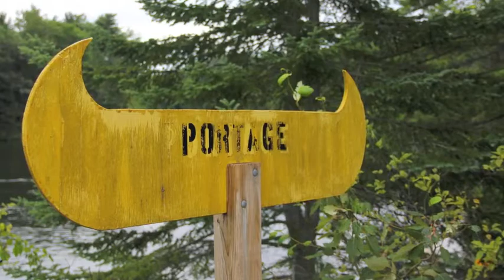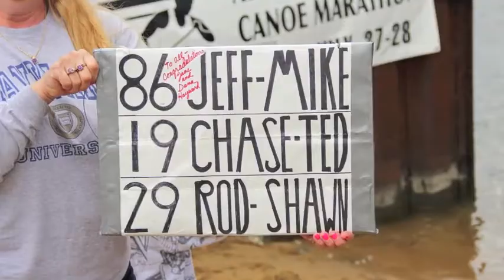Ausable Canoe Marathon Weekend 2013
A montage of photos and videos from my trip to Michigan.